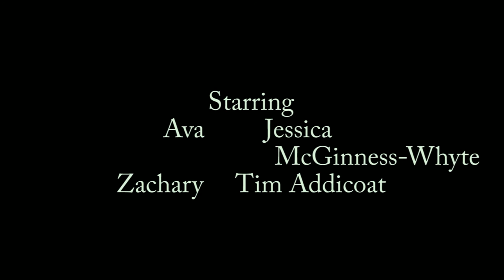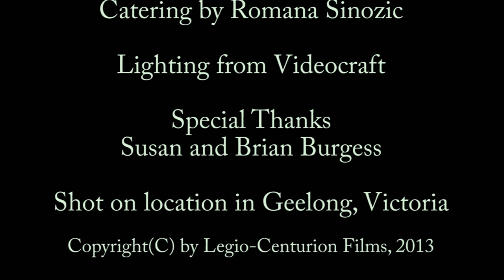The Longest Road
The fourth film from Legio-Centurion Films and presented by Imperial Conquest Industries, 'The Longest Road' explores the uncertainty and suspicion that lurks between a career-minded couple with little time for each other.

Starring:
Jessica McGinness-Whyte
Tim Addicoat

Director:
Mark P Sinozic

Lighting Equipment from:
Videocraft Melbourne

Shot on a Sony EX-1